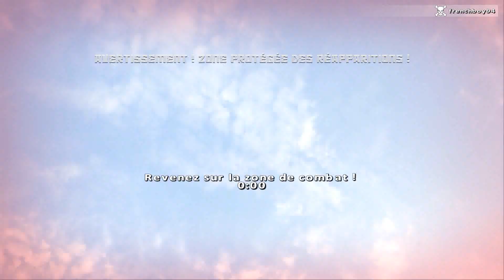[FR] Rising Storm: Nouvelle map: Betio, nouveau contenu (Dédicace à Capt. Falcon)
Cliquez ici pour voir si votre chaîneest éligible pour rejoindre RPM Réseau / Maker Studios

Vidéo que je dédicace à Capt. Falcon ;-)

Likez, commentez ça m'aide beaucoup et ça me fait très plaisir.

Merci

c'est juste un clique

Allé, salut les p'tits gars!